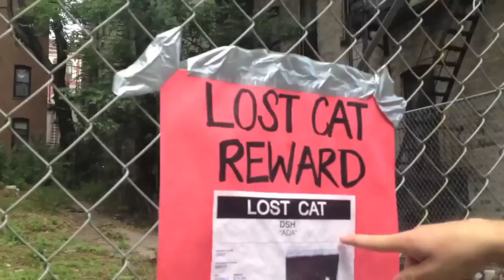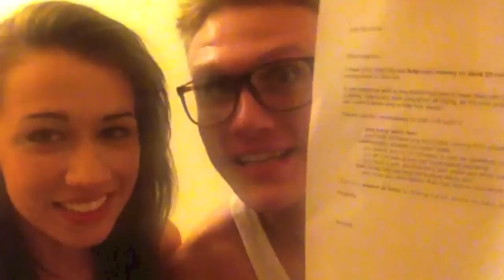I'M A BROADWAY SINGER!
I'm vlogging every day this week! I hope you enjoy!  In this vlog I act like a fool in NYC with Jon and then show you a little demo I recorded 5 years ago... also, let me know if you found ada the cat.

MIRANDA SINGS (Or Colleen Ballinger)